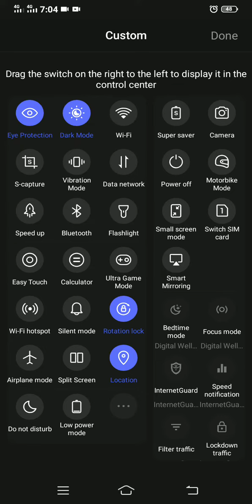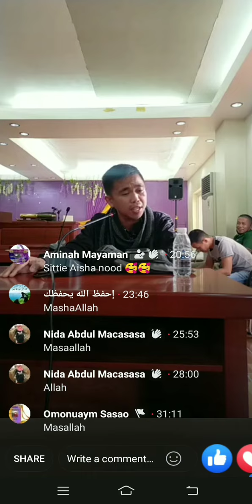masha Allah...Maqam bayyati khufla